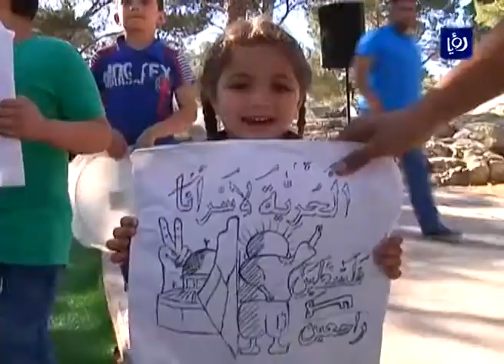أهالي جبل البابا يبعثون رسائل صمود للأسرى المضربين - (29-4-2017)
أهالي تجمعِ جبل البابا شرقَ مدينة القدس المحتلة، ‏قصةُ صمودٍ بطولية، بالنظر الى ما يمارسهُ الاحتلالُ ضدهَمُ من قمعٍ وهدمٍ لمنازلهم، ‏تضامنَ هؤلاءِ مع المضربين وبعثوا رسائلَ صمودٍ وإسنادٍ الى الأسرى.

قطاع غزة: تصاميم فلسطينية تمزج بين التراث والحداثة

للحفاظِ على التراث الفلسطيني كهُويةٍ نضاليةٍ عملت مصمماتُ أزياءَ غزياتٌ على تأسيسِ أول دارِ أزياءَ فلسطينيةٍ في غزة ‏لتصميمِ الزي الشعبي بأسلوبٍ يمزجُ بين التراث والحداثة

تقرير: منى عوكل‏